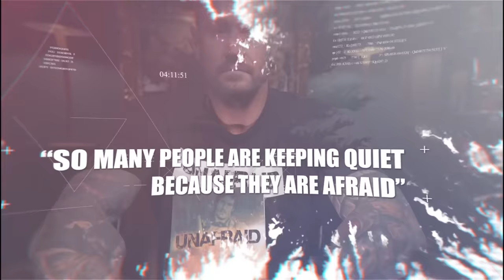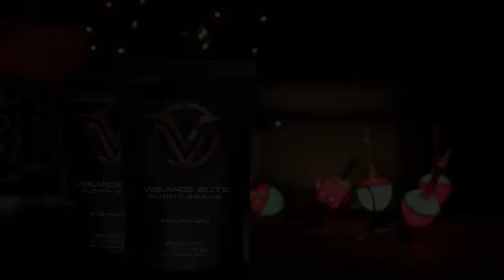Eddie Penney - SEAL Team 6/DEVGRU Operator | SRS #043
Eddie Penney joins us on the Shawn Ryan Show to give you his firsthand account of once being scared of Jesus, what he referred to as the boogeyman, to becoming a true warrior of Christ. Eddie served as a United States Marine to later becoming a U.S. Navy SEAL and joining the Elite SEAL Team 6. Eddie  has seen the worst of evil and even became addicted to taking the evil off this planet. A chapter in his new book, Unafraid, titled "kill addict" describes his desires of taking the fight to the enemy. Eddie has weathered the storm and has faced many challenges along his journey while serving at DEVGRU. One of the biggest loss that occurred from his Squadron at Gold was Extortion 17. This is a true story of a man who surrendered his life to God after a life at war.

00:00 - Introduction
09:33 - Patreon Question
16:42 - Childhood
22:46 - Enlistment
45:25 - Second Workup
54:56 - Development Group
1:10:17 - Gold Squadron
1:25:59 - Losing good guys/Killing bad guys
2:00:21 - Dealing with loss in combat
2:17:31 - Adam Brown
2:36:39 - Extortion Happened
3:02:31 - Learning to be a dad
3:17:49 - "My First Words to God"
3:38:34 - Suicide
3:52:50 - Transitioning to the civilian life
4:14:40 - UNAFRAID
4:35:13 - Meeting Mrs. Penney
4:52:34 - Conclusion